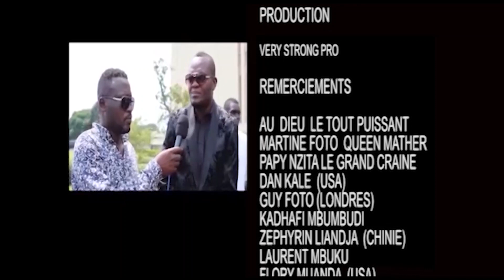Après sa libération Ferré Gola un disque d'or pour dynastie confirme Gouvez Le Golois